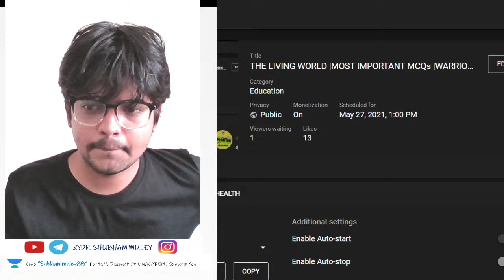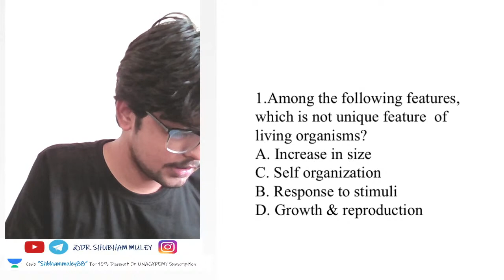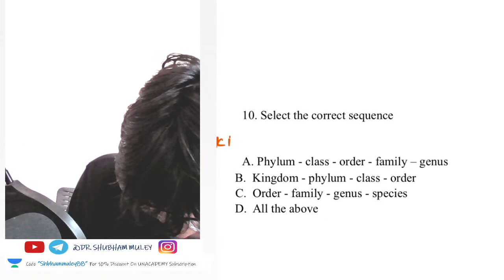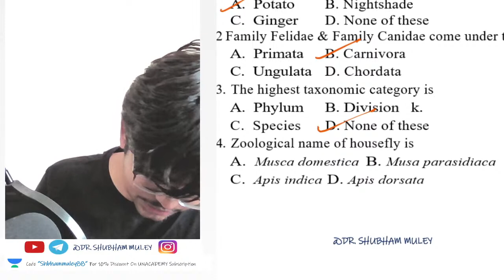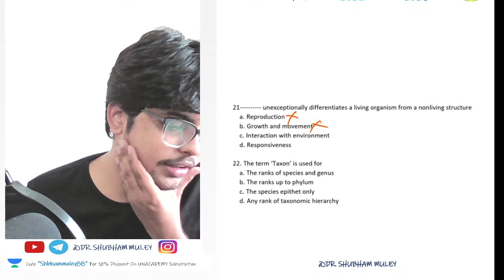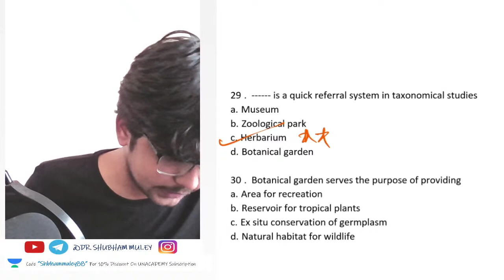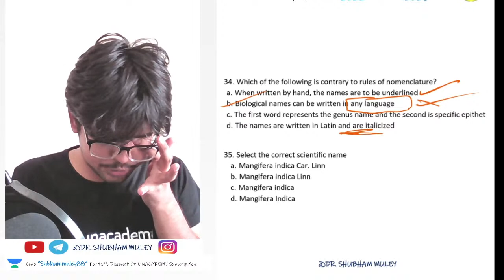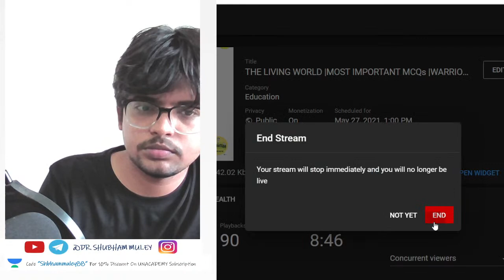THE LIVING WORLD |MOST IMPORTANT MCQs |WARRIOR BATCH FOR NEET 2022 & 2023|DR. SHUBHAM MULEY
IN THIS SESSION DR. SHUBHAM MULEY WILL TEACH THE LIVING WORLD P1  FOR  NEW BATCH FOR NEET 2022 & NEET 2023!
THE BATCH NEVER LIKE BEFORE.

concept build up session

Learn LIVE from DR. SHUBHAM MULEY and other Top Educators on Unacademy Subscription.

1. the living world biology class 11
2. the living world class 11
3. the living world
4. living world class 11 neet
5. diversity in living world class 11
6. what is living
7. living world class 11 ncert
8. the living world class 11 ncert
9. diversity of living world class 11 zoology
10. class 11 the living world
11. what is living?
12. biology class 11 chapter 1
13. characteristics of living beings
14. cellular structure, metabolism & types of metabolism
15. growth, reproduction & consciousness.